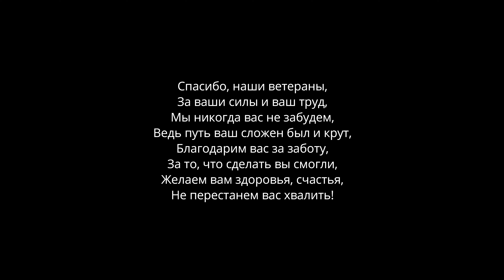9th of May 1 Student Dramatization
9th and 10th, Grade student dramatization in remembrance of the Great Patriotic War.

2021